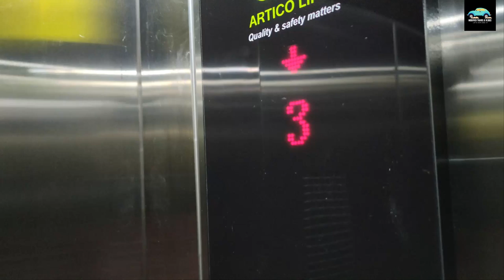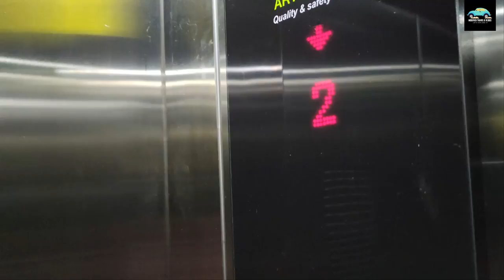Pune to Amravati by road vlogs I Road Conditions, Time Full Information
Hello Travellers, in this vlog we are sharing our Pune to Amravati journey by car. if you are planning to travel to Amravati. You must watch this vlog
Route - Moshi - Alandi - Shikrapur - Ahmednagar - Aurangabad - Jalna - Amravati